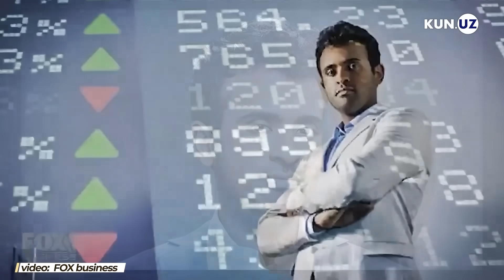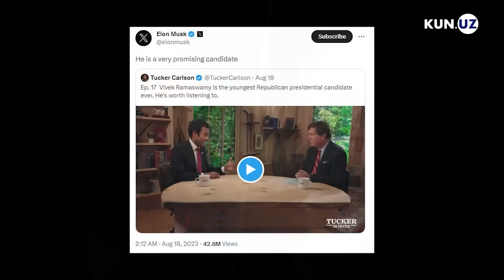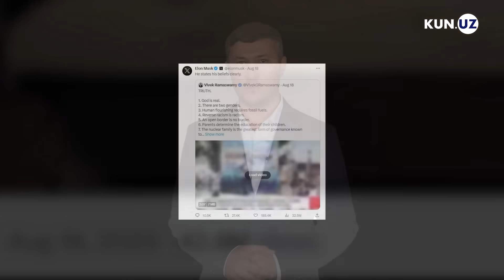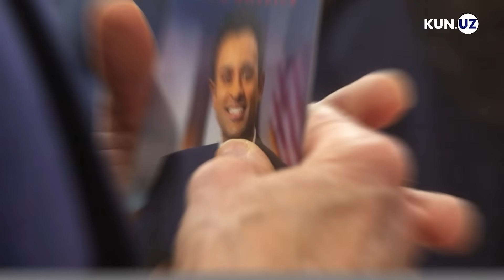Respublikachi hind katta siyosatchilarni dog'da qoldirmoqda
Vivek Ramasvami respublikachilarning ilk debatida g'olib bo'ldi. U Trampni ortda qoldirib, partiyaning asosiy nomzodiga aylana oladimi?